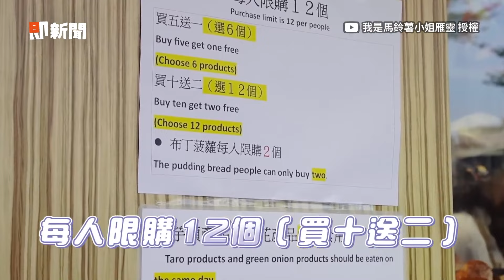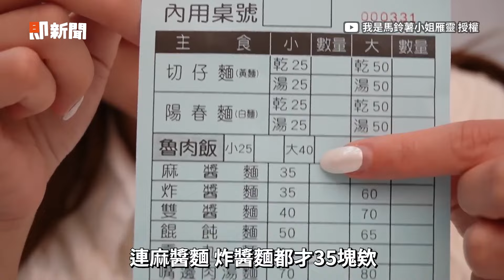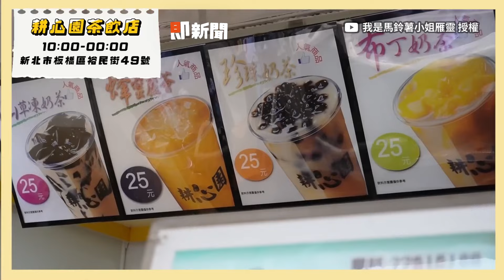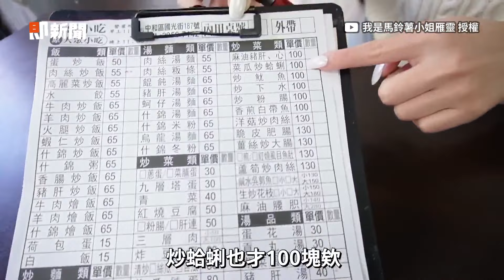網紅訪新北5間銅板美食🤤$25珍奶、$50炒飯超佛心｜旅遊｜美食｜小吃